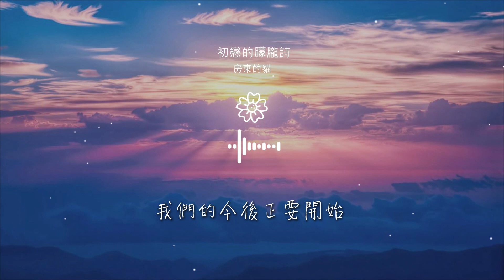房東的貓 - 初戀的朦朧詩『隔着淡淡窗紙 沒點破的心事』【動態歌詞Lyrics】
初戀的朦朧詩

00:00  作詞 : 鏡千
00:00  作曲 : 劉鳳瑤
00:01 編曲：EZ-Mitchell
00:21 光影間斑駁的你
00:26 屋檐下連綿的你

00:30 走廊外紛揚的你
00:32 好像觸手就可及
00:37 卻偏偏失之交臂
00:41 月色裏氤氳的你
00:46 日記上暈開的你

00:50 話題中藏匿的你
00:52 揣着長胖的思緒
00:57 好想要告訴你
01:00 卻偏偏詞不達意
01:02 隔着淡淡窗紙

01:04 沒點破的心事
01:07 初戀是一首朦朧的詩
01:12 盛夏姍姍來遲
01:14 在花開的巷子
01:17 我們和青春勾過小指

01:43 風吹起人海漣漪
01:48 輕輕將我推向你
01:52 你是暗湧的伏筆
01:55 你是清澈的祕密
02:00 淌過時光縫隙

02:02 滲透進我的呼吸
02:04 隔着淡淡窗紙
02:07 沒點破的心事
02:10 初戀是一首朦朧的詩
02:14 盛夏姍姍來遲

02:17 在花開的巷子
02:19 我們和青春勾過小指
02:34 隔着淡淡窗紙
02:37 沒點破的心事
02:40 初戀是一首朦朧的詩

02:44 所有患得患失
02:47 在此刻的對視
02:49 我們的今後正要開始
03:03 吉他：Mint cat
03:03 配唱：劉鳳瑤

03:03 錄音：楊惠琳@好聽音樂
03:05 混音：蔣檉@FINN MUSIC
03:05 母帶工程：蔣檉@FINN MUSIC
03:05 製作人：劉鳳瑤
03:06 製作STUDIO：芬響家FINN MUSIC

03:06 統籌：唐瀟、賈駿夫
03:08 OP：耐飛
03:08 SP：水星音樂發行（唱吧app）